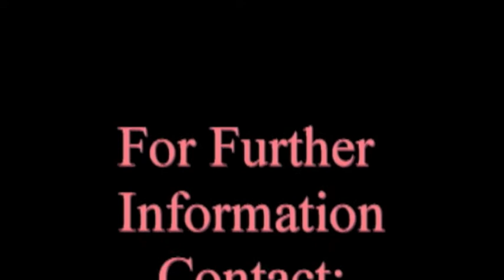Fireflyz Promo 2001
This is an animation project Don & Jewels Farmer have been working on since 1998.  The project has unlimited marketing potential with unique toys and games.  We are soliciting investors to help us get this project rolling!